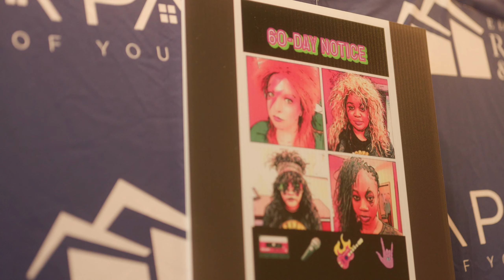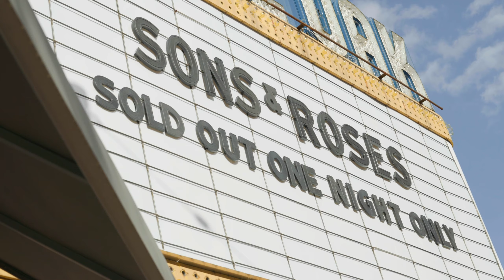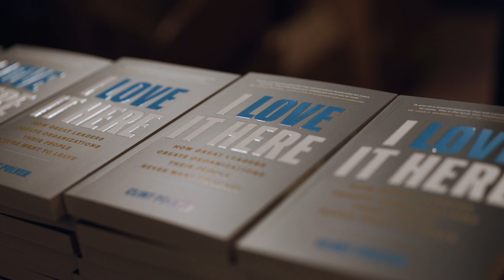2022 Leadership Conference - Edward Rose & Sons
Last month, our Bloomfield Hills & Flint onsite management teams were invited to a two-day Leadership Conference disguised as a rock 'n roll festival! 🤘

Check out the video below for excerpts from our event highlighting the nighttime activities we hosted for our teams at 526 Main Piano Bar and the historic Royal Oak Music Theatre! See our teams let loose after two days of daytime education sessions as they got captivated by dueling pianos, live music, awards, raffle prizes, and a fabulous presentation from Emmy-award winning keynote speaker Clint Pulver.